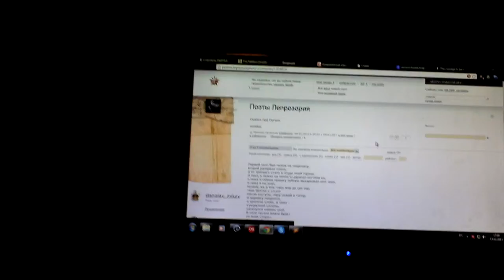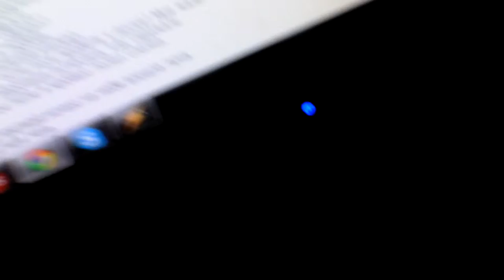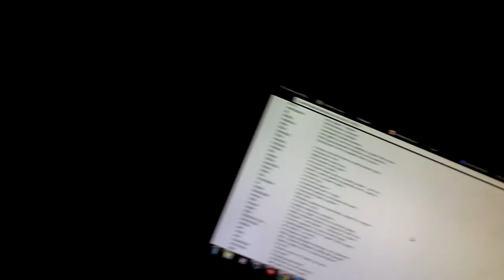15 февраля - стихи Саши Кладбища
Москва, 2012

Сэнди читает стихи Саши Кладбища, которые любит... мне тоже стихи очень понравились... вот и снялось прикольно...

Саша Кладбище, будь здорова!!!